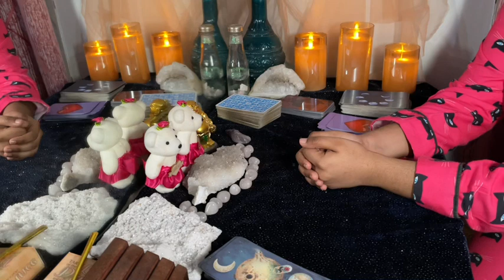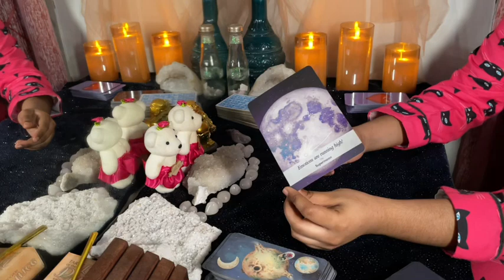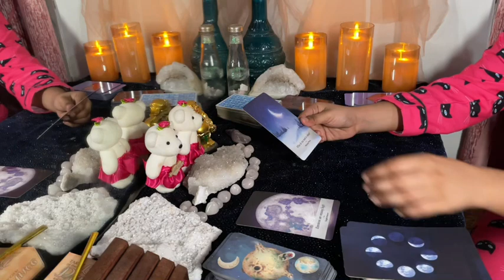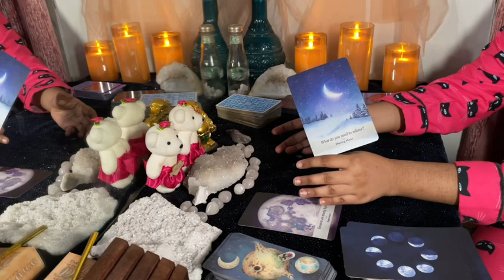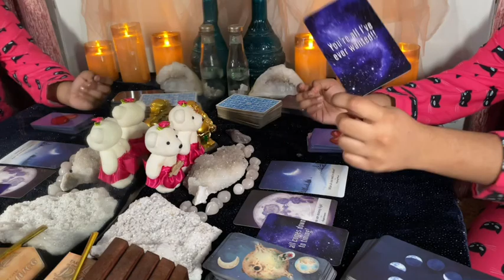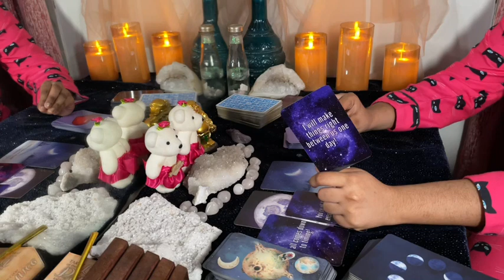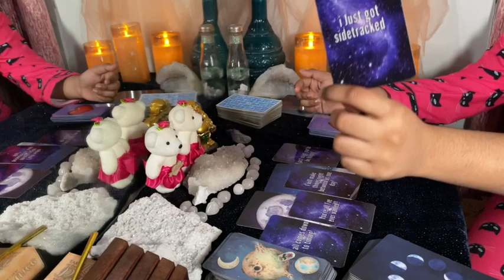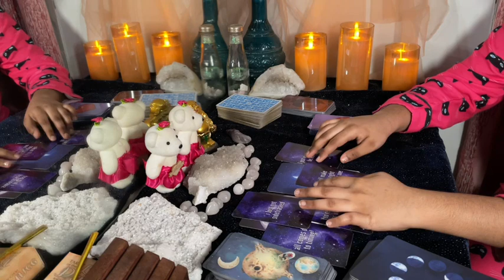Virgo daily love tarot reading **MAGNETIC**♍ You both are going to collide..♍ 9th August 2021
Hi guys !

support